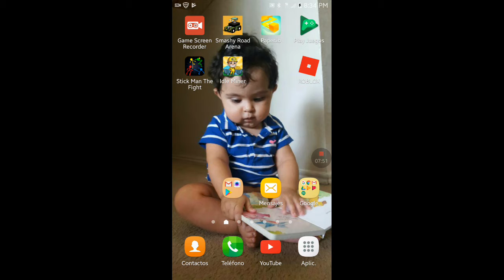lets play Smashy road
first vid.